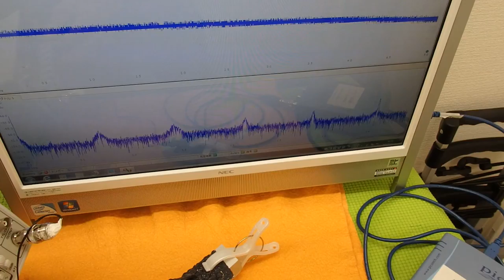オリジナル超音波実験 （超音波システム研究所 ultrasonic-labo）